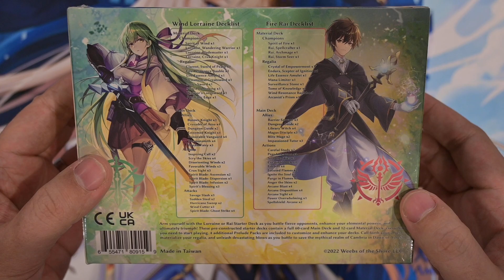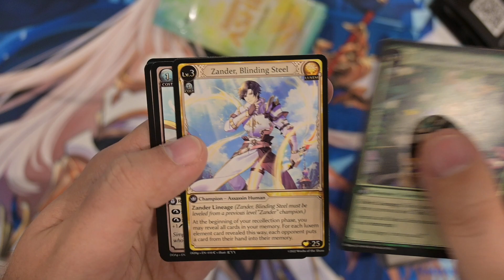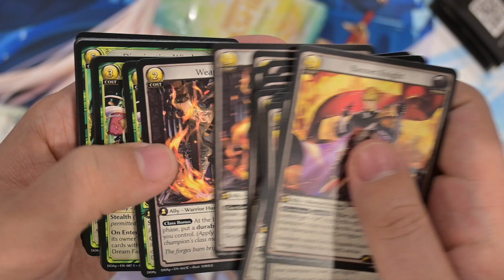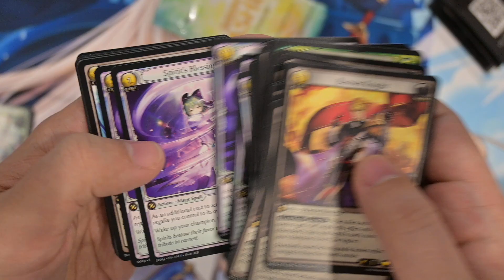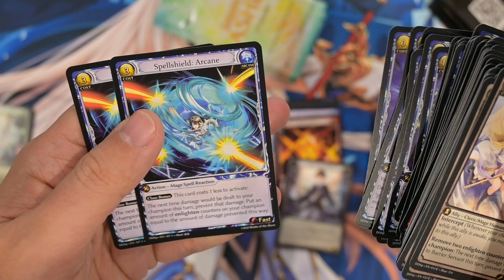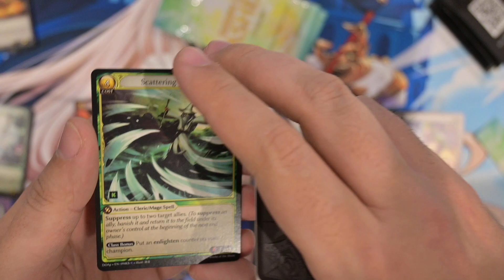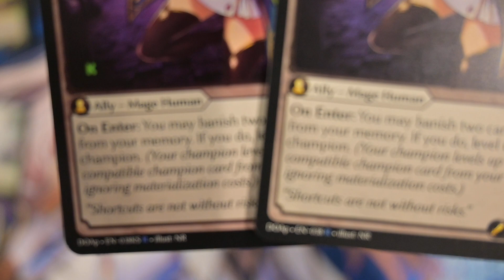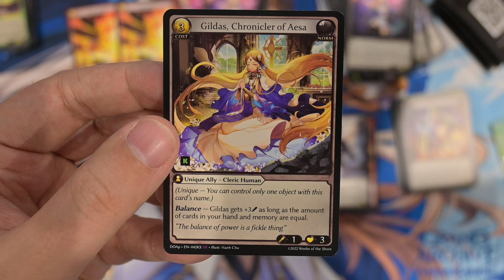Opening a Grand Archive TCG Dawn of Ashes Prelude Starter Kit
No voice, just action.

In this video I open up a Grand Archive Dawn of Ashes Prelude (DOAp) Starter Kit, going through all of the cards in the Lorraine and Rai decks and opening the 4 prelude booster packs.